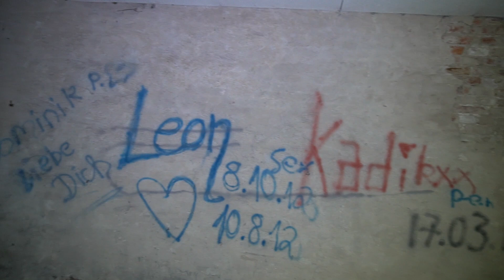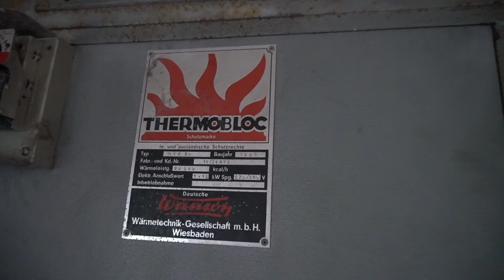Pleiten, Pech und Pannen - Urbex Fehlschläge #51